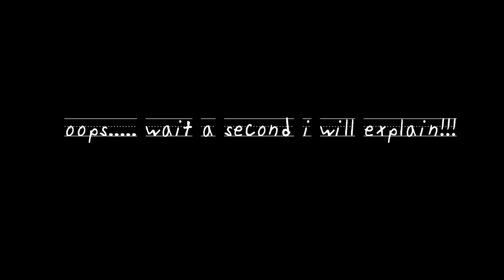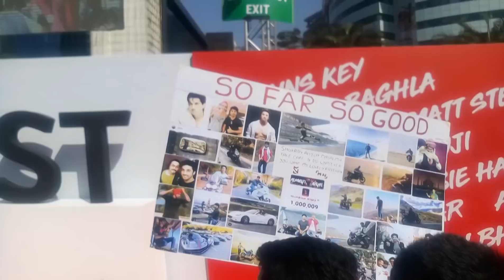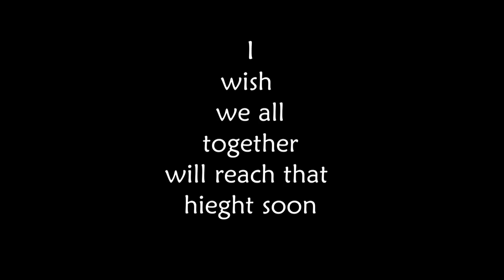My first youtube fanfest 2018 ytff -ft BB ki Vines-Mumbiker Nikhil-Ashish Chanchlani-Mostlysane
Youtube Fanfest Journey

THE GEAR i USE TO SHOOT MY VIDEOS...PLEASE FIND BUYING LINKS FOR THEM

Chroma Screen
Follow this link to Buy